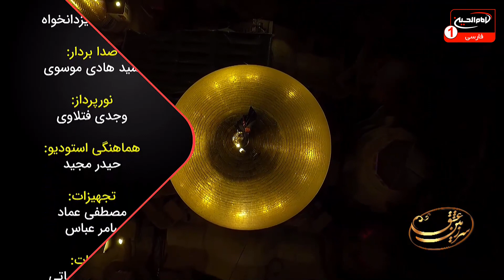سرزمين عشق(2041): خیانت مورخین درحق اهل بیت، حجت الاسلام والمسلمين سیدمحمود حسینی حائری،قسمت3، 1441ق